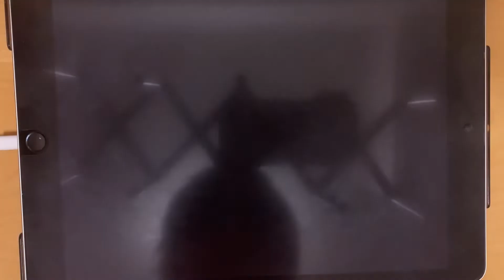【プロセカ】88☆彡【ALL PERFECT】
彡　　さんって打つと出てくるらしいよ